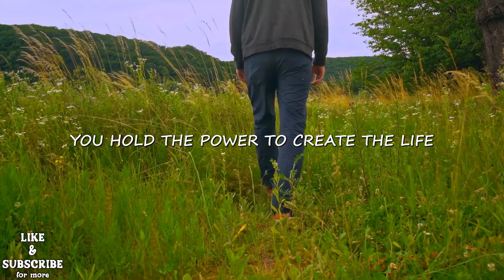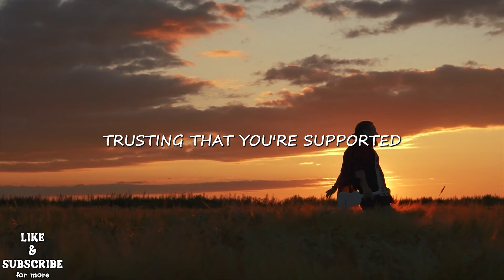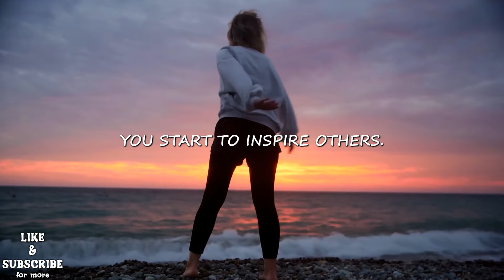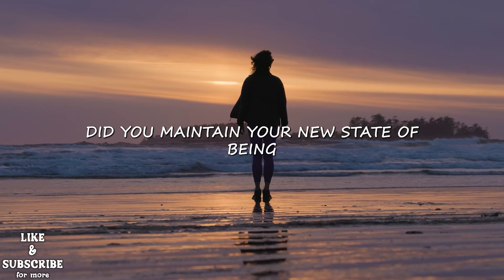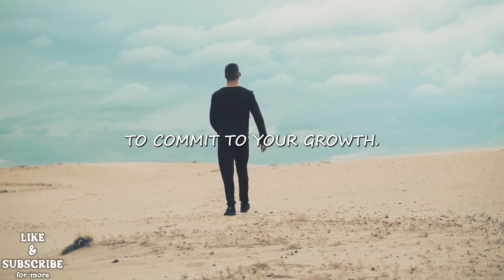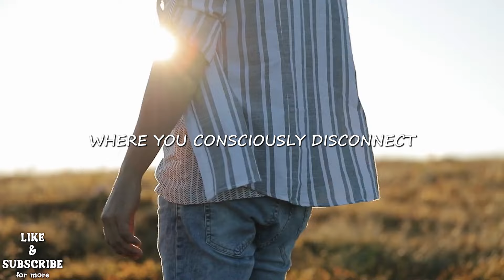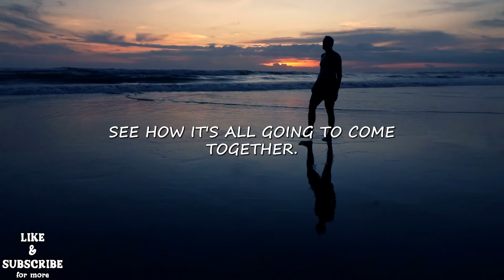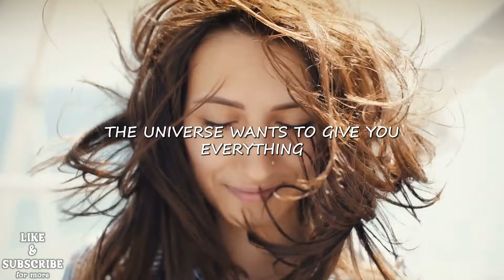The Universe Wants You To Have It All - Joe Dispenza Motivation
In this powerful Joe Dispenza motivational video, discover how the universe is ready to give you everything you desire. Learn how to unlock your limitless potential, align with the energy of abundance, and manifest the life you've always dreamed of. Dr. Joe Dispenza teaches you how to rewire your mind, elevate your emotions, and become the creator of your reality. Whether you're seeking success, happiness, or fulfillment, this video will inspire you to take action and trust in the process of becoming your best self. The universe wants you to have it all — are you ready to receive it?

🌟 Key Takeaways:

- How to align with the universe’s abundance
- The power of your thoughts and emotions in manifesting your dream life
- Daily practices to elevate your consciousness and energy
- How to embrace challenges as growth opportunities
- The magic of trust and faith in the process of becoming

About Joe Dispenza:
Joe Dispenza is a world-renowned author, speaker, and researcher known for his work in the fields of neuroscience, epigenetics, and quantum physics. His teachings focus on the power of the mind to heal the body and create the life you desire.